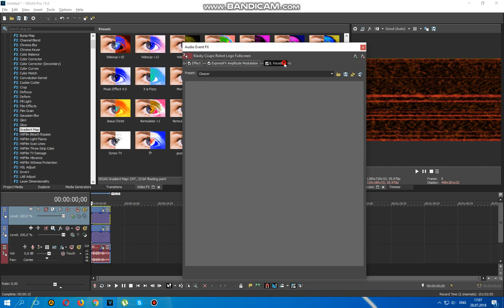How to make Videoup V9.9